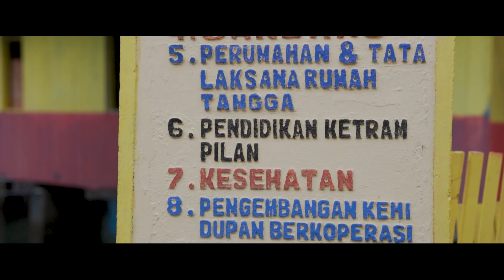Fahji Basyarewa || Kabupaten Kepulauan Sula || DMI 2022